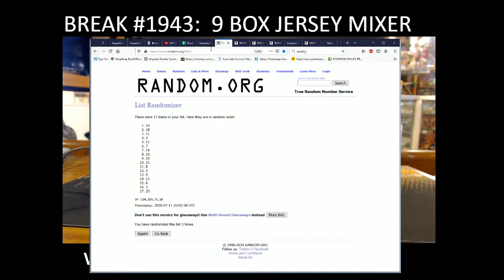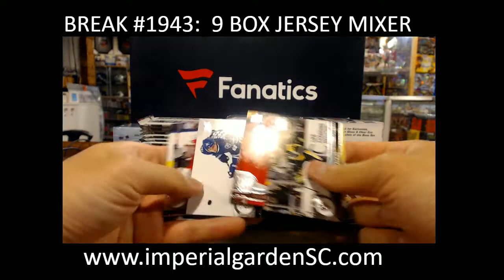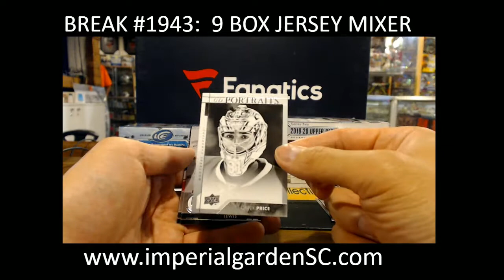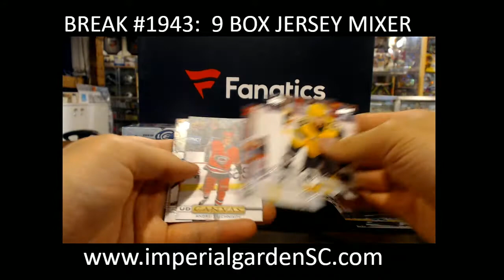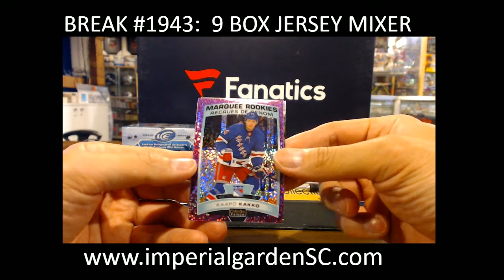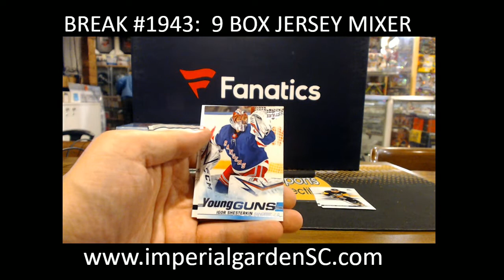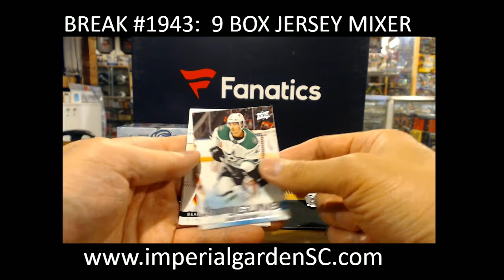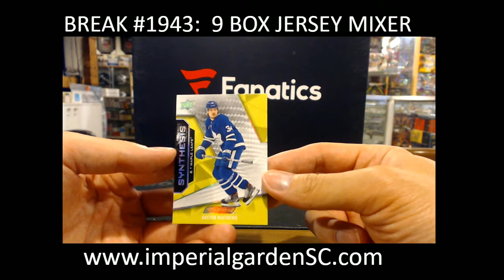BREAK #1943 : 9 Box Mixer (1x JERSEY Box, ENGRAINED, CRED, SPGU,ICE, SP AUTHENTIC, S1, JERSEY BOX)